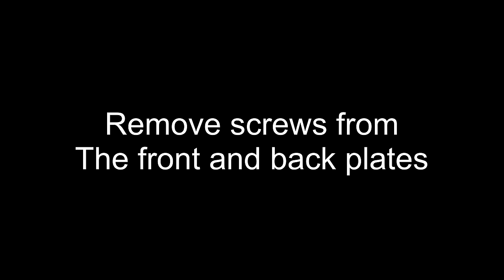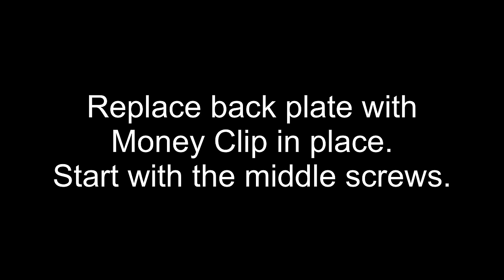How To Change Cash Strap To Money Clip For Ridge Wallet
This video demonstrates how to change the cash strap to the money clip for the Ridge Wallet.

Below are the items featured in this video. Please see the full disclosures below.

Product source: Purchased by Simply EDC Gear.
Parties responsible for the content of the video: Only Simply EDC Gear.